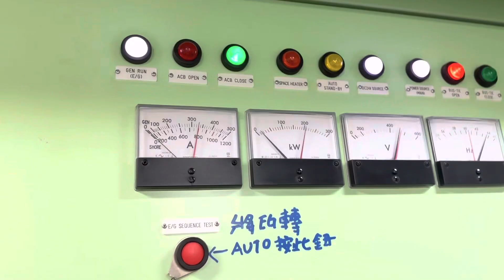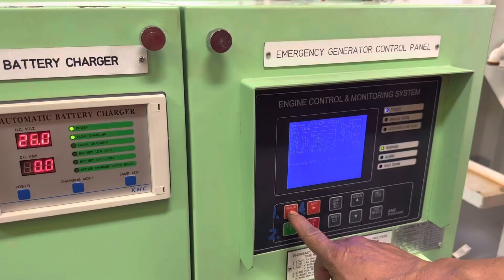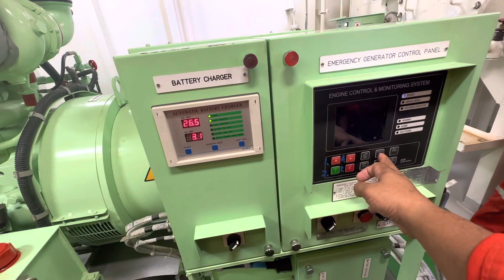How to On-load test of Emergency generator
Emergency generator On-load test